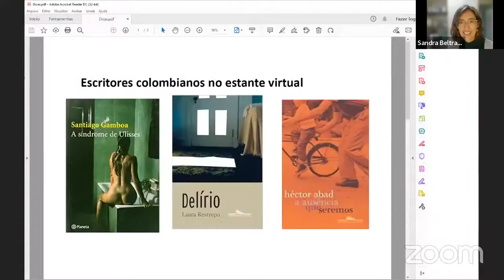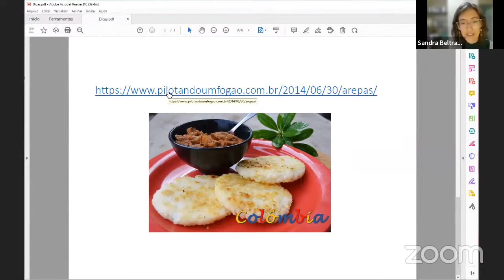Dicas das entrevistadas da terceira Prosa com FórumAT Manuela Lopes e Sandra Beltran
Manuela Lopes, professora UFPI, e Sandra Beltran, bolsista pós doc projeto temático FAPESP - Itapar - ambas recém egressas de programa de Pós graduação dão dicas gastronômicas e literárias numa deliciosa mistura de Colômbia com Piauí.